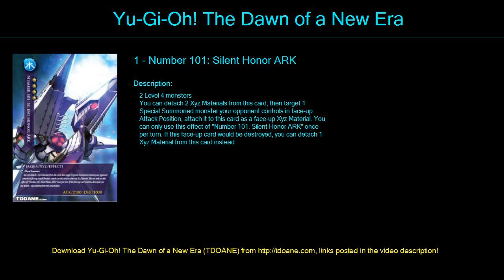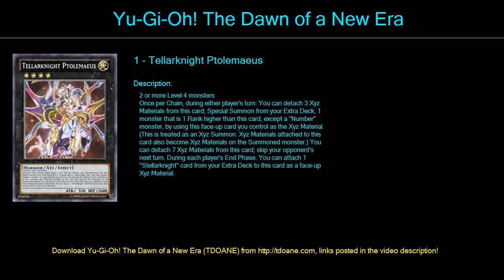Hunder Family Deck Profile April 2016